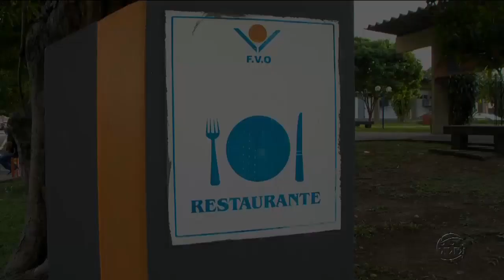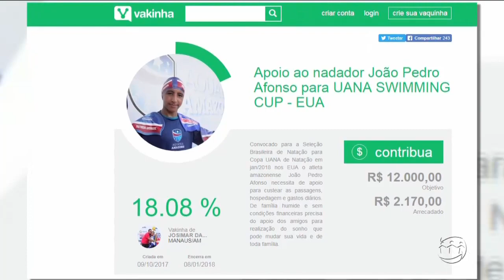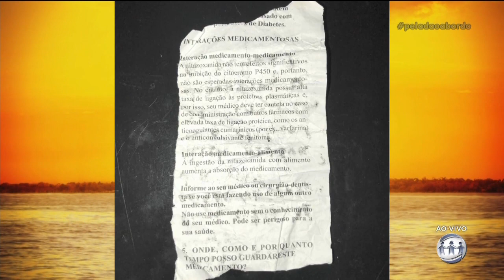MANHÃ NO AR - 4º Bloco - 12/12/17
Assista ao quarto bloco do programa Magazine desta terça-feira. O Magazine é exibido às 11h (horário Manaus) de segunda a sexta, na TV A Crítica (canal 04 | NET 514) e pelo aplicativo A Crítica Play.